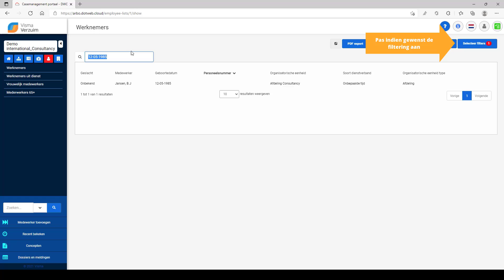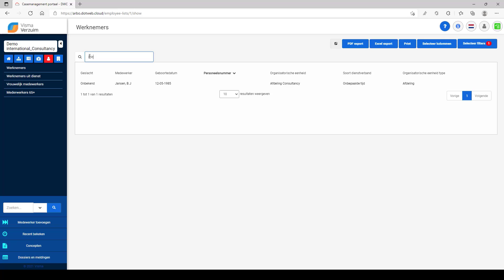Hoe zoek je een werknemer op in Visma Verzuim DWC?